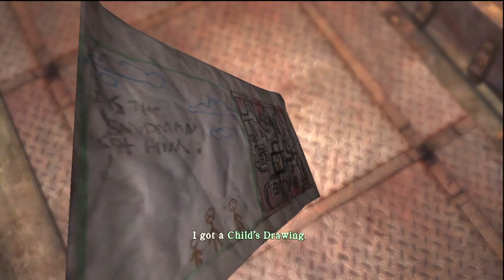Silent Hill Homecoming HD The Puzzles Of Hell Descend P29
~Hell Descend~
Just a little bit more and Alex will find Dr Fitch =P.